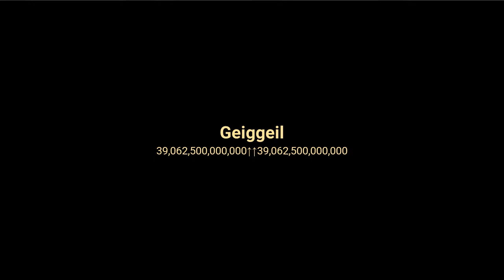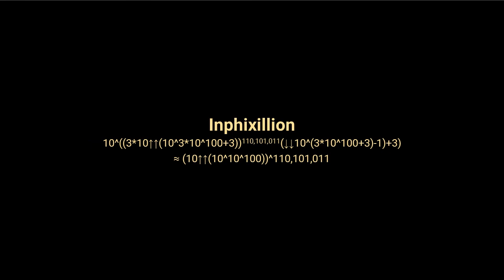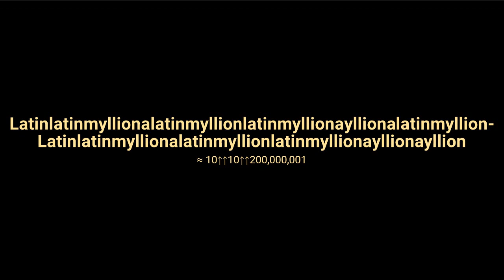Number Comparison PART 42 - Lower Tetrational Numbers (3)